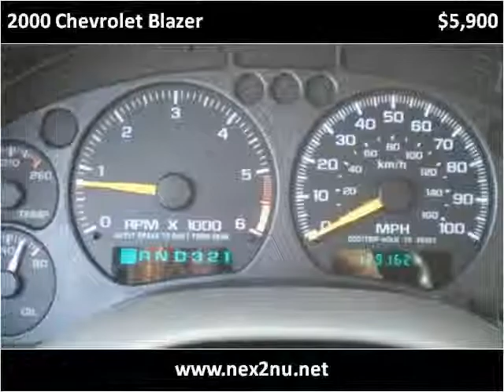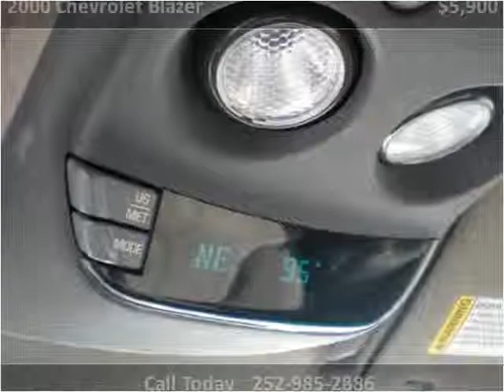2000 Chevrolet Blazer Used Cars Rocky Mount NC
This 2000 Chevrolet Blazer is available from Nex-2-Nu Auto Sales.